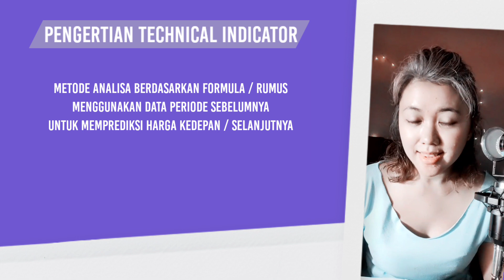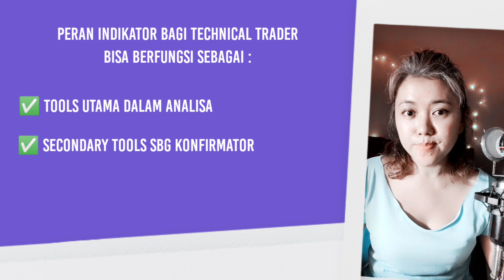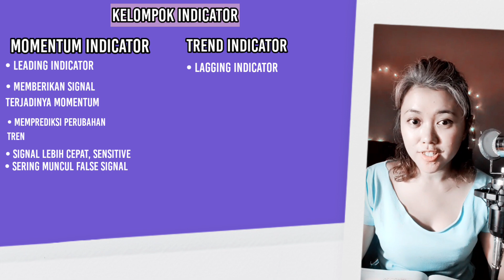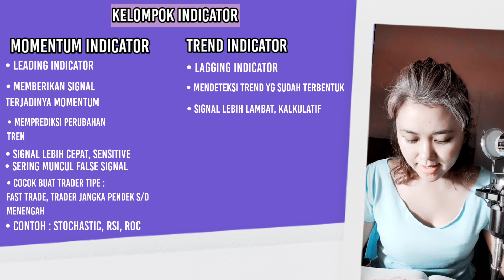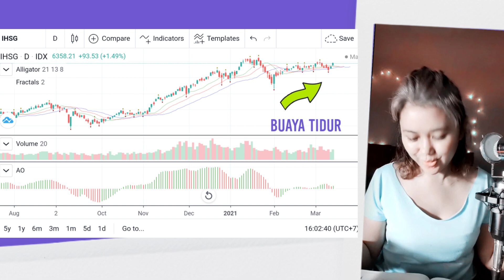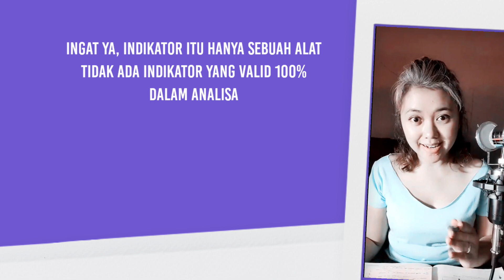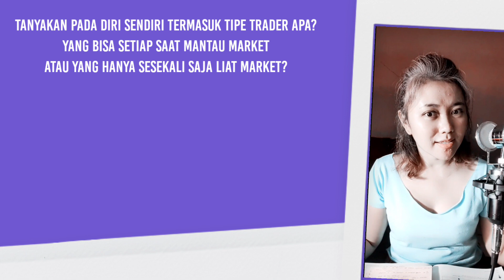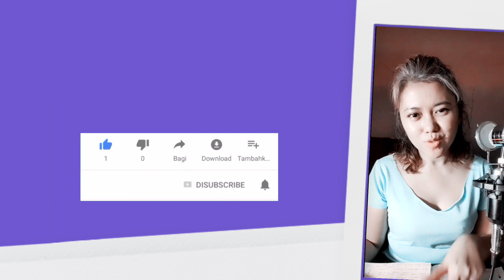Jenis Indikator dan karakter nya Indicator series 01 | BasicTA part 6